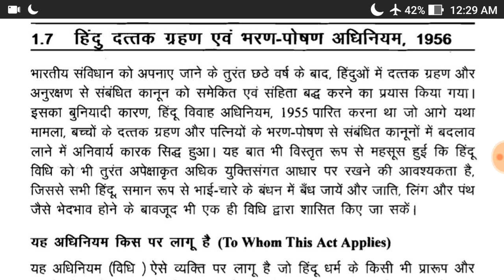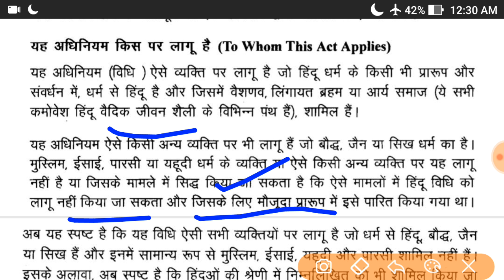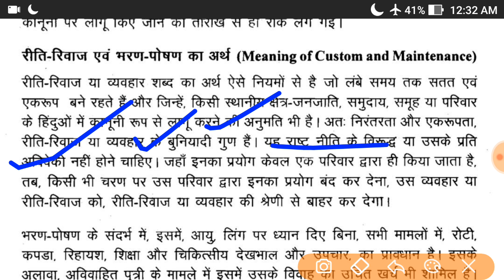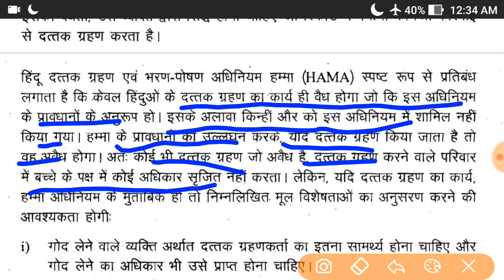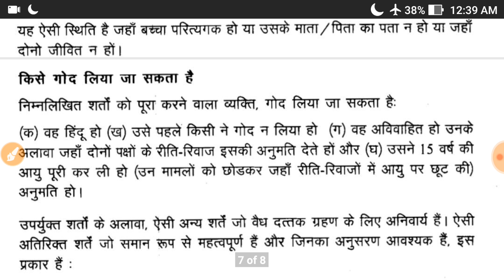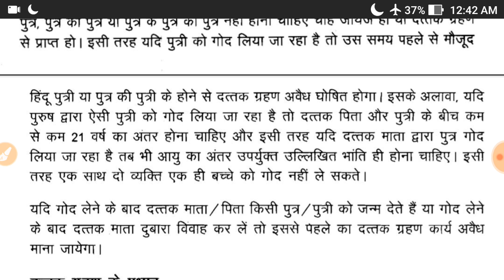HINDU ADOPTION AND MAINTENANCE ACT 1956TGT/PGT/MSW/GIC/UGC NET/JRF/KVS/DSSSB/JSSC/LT